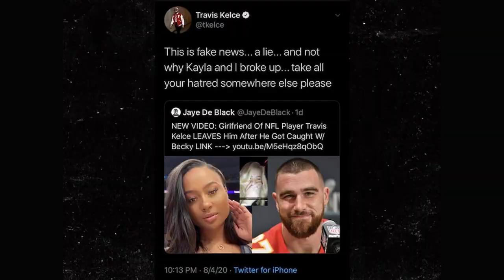Travis Kelce Wants to Date Someone as KindHearted as His Mom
"My mother is an absolute angel, so I kind of base... who I look at in a significant other based off of how kind-hearted and sweet my mother is," the Kansas City Chiefs tight end said. "You've got to have some sort of sweetness to you."

As for dating dealbreakers, Kelce said he looks for someone "grounded," adding, "High maintenance and I'm out the door. I've never been a part of that... If you're arrogant or you think you're snooty or higher or above people, that's the biggest turn-off for me."

It isn't always easy dating as a celebrity, as Kelce explained, "Initially I can't trust anybody."

"To feel that genuine trust between someone, that's where I feel like [a relationship] can really take off," he said. "Initially I'm going up with curtains, with jail bars, I'm going up with everything secure, before it's locked down, until I really get to know somebody."

For that reason, Kelce believes that "it's going to take some time" for him to know if a woman is the right one for him.

"It's not going to be immediate. The stuff that I've been through just in my past, I feel like you've really got to know somebody to take that step and really be committed and be in full throttle," he said. "I can't just meet somebody and automatically think that forever is just a day away. I think that's too much and I'm setting myself up for failure. I think it takes quite a bit of time for somebody to really get to know somebody, and really get to find that affection and love."

When it comes to a timeline for his love story, Kelce isn't trying to force anything.

"I'm just out here living my life. I don't like to put parameters [on things]," he explained. "I like to believe that all that stuff will come genuine and natural and I won't have to think about getting into that part of my life ahead of time, it will all kind of just... the stars will align, I guess. At least, that's what I'm banking on."

Kelce previously dated Kayla Nicole, and has recently been linked to Taylor Swift. The pro athlete first revealed his interest in the 33-year-old singer in July, when he revealed that he tried to give her his number at one of the stops on her Eras Tour.

Two months later, romance rumors began swirling around the pair, though a source told ET that they are not officially dating.

"Travis has been into Taylor for a while and definitely has a crush on her," the source said. "He is a simple guy that is very funny, charismatic, chill, and loves playing football."